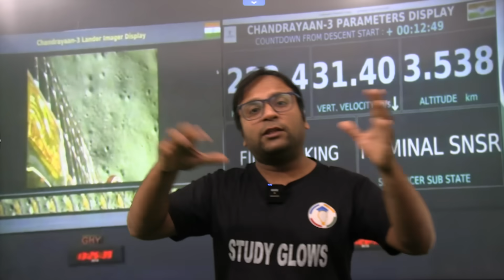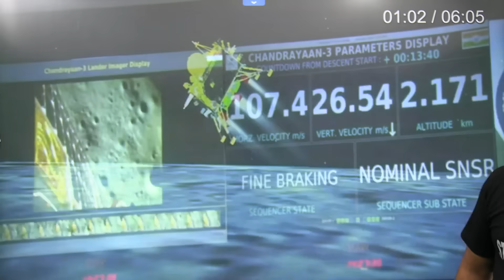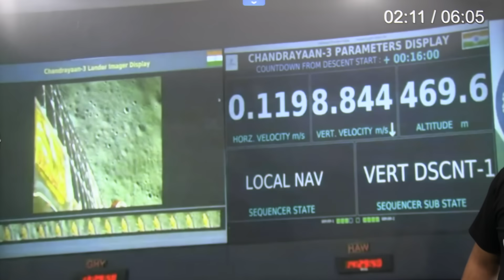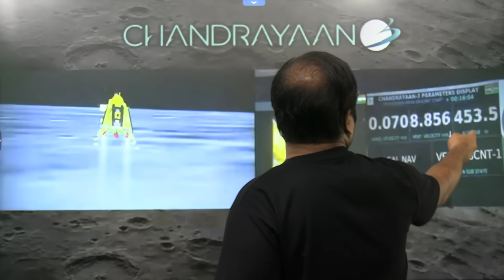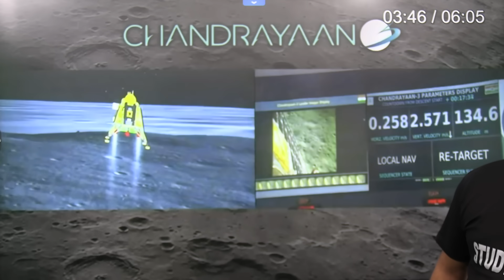India creates History : Chandrayaan 3 lands on the moon